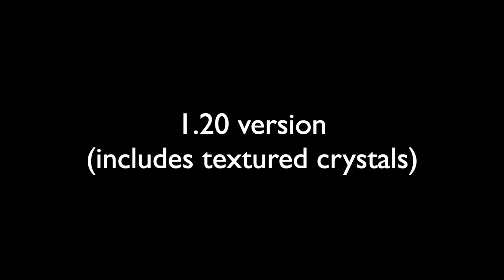NIGHTGLOW -16x- Pack Release for 1.8/1.20 | @Zova's 75K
[ DESCRIPTION ]

[DOWNLOAD]

❗❗ DO NOT claim this download as yours for showcasing this pack. Please link this video as the download. Ports are allowed given credit :)❗❗

MUSIC
Seven Days Seven Nights - Elijah Moon & N.I.K.